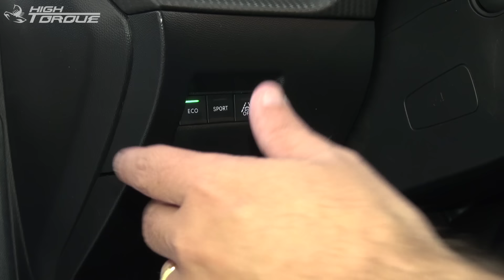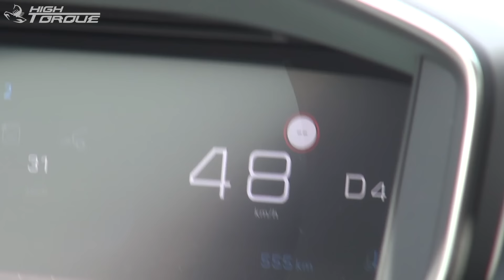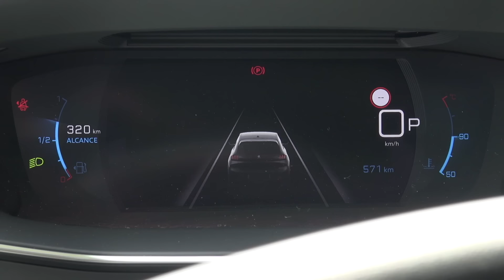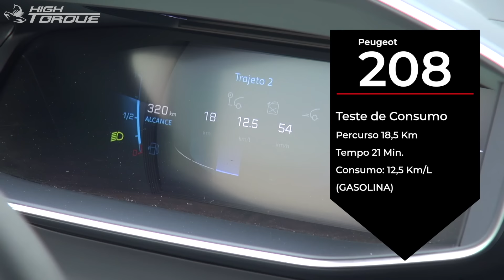Review HT do Novo Peugeot 208.